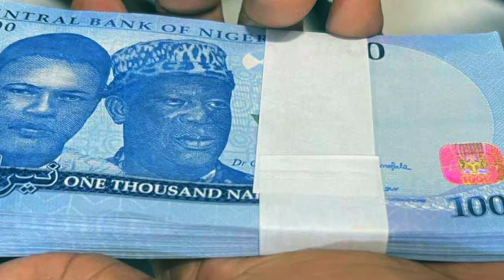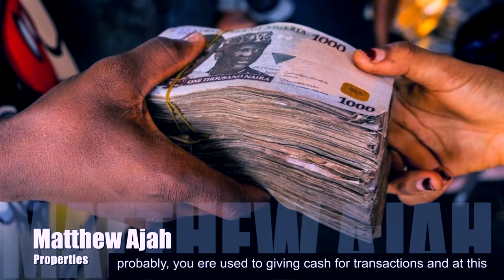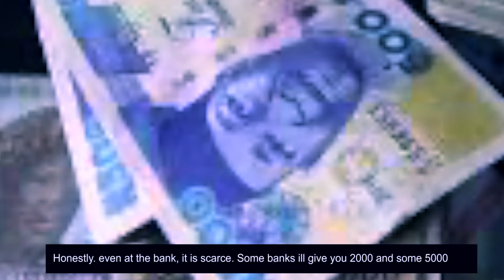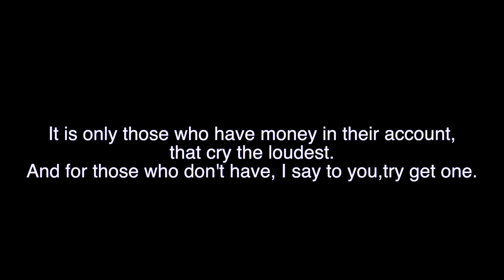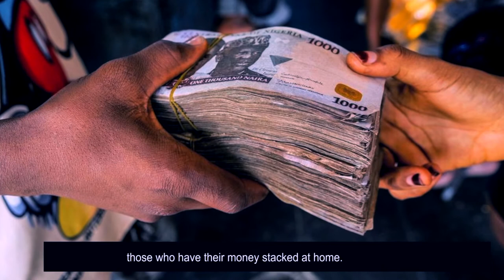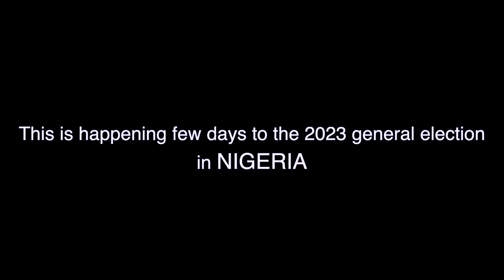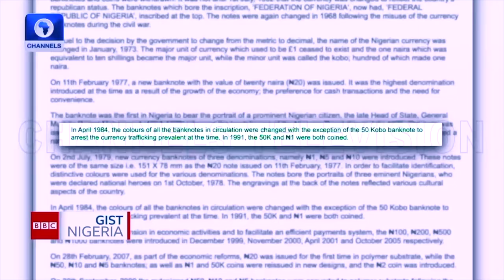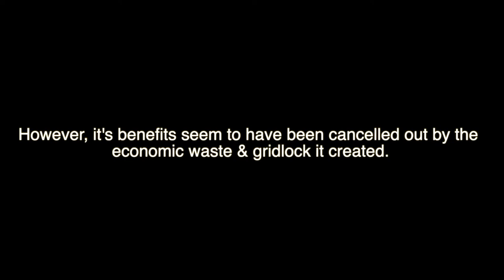eFtv-Africa - Documentary : Legal Tender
Few months ago, prior to the 2023 general election in Nigeria, a policy was made, and as such, halted the use of old naira note and implemented the circulation of new naira note. But unfortunately, the CBN, failed to circulate these new notes which in turn wrecked so much havoc on her citizens. This documentary, unravels some of the horrible experiences at the time.